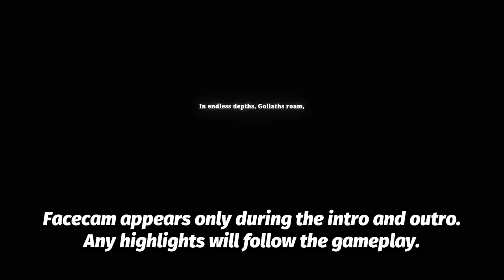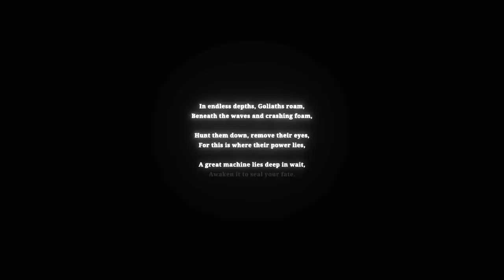Silt Demo | Upcoming Deep Sea Adventure Game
PC Gameplay Walkthrough. A lone diver explores the abyss...
It's like if Aquaria, Limbo and Ecco The Dolphin had a surreal biomechanical child.

Silt is a surreal underwater puzzle-adventure game. Alone in an underwater abyss, you are a diver searching the deep to uncover long-forgotten mysteries. Possess the creatures around you to solve puzzles and travel further into the darkness…

Nature has evolved into bizarre forms. Discover strange organisms, unexplored ruins and ancient machinery hidden beneath the water’s surface.

Survive encounters with giant deep-sea goliaths. Harness their power to awaken a long-dormant force at the centre of the abyss.

Experience art brought to life. Silt’s unsettling, monochrome world is constructed from the sketches and dark imagination of artist Mr Mead. A harrowing journey awaits you…